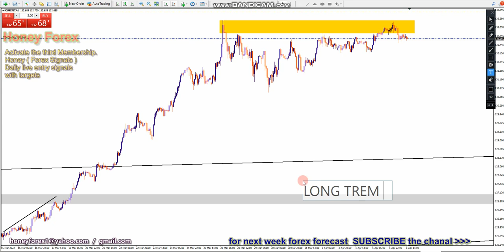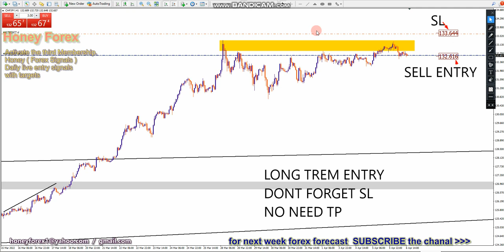Trade With honeyforex New Reversal Entry CHFJPY ( Today april 2022 ) Trade Running